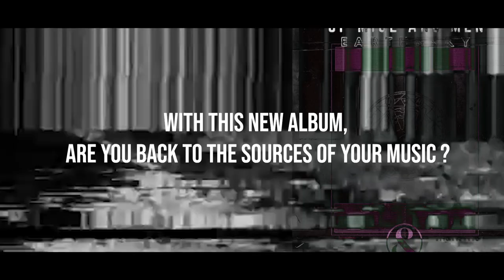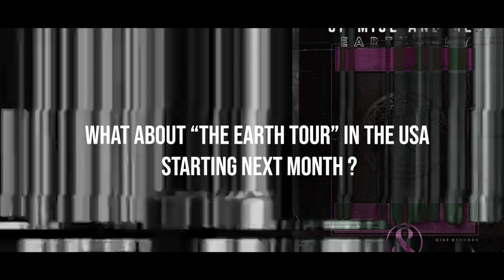Interview by Delambora // OF MICE AND MEN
Delambora a eu l'honneur d'interviewer Valentino Arteaga, batteur du groupe californien "Of Mice And Men" lors de leur unique date française de cette tournée européenne 2019 (le 19 Août 2019 au Trabendo).

Nouvel album, prochaines tournées, aliens... écoutez cette interview pour tout savoir sur "EARTHANDSKY", qui sortira dans quelques semaines, le 27 Septembre !

Musiques utilisées : "Mushroom Cloud" et "Earth and Sky"